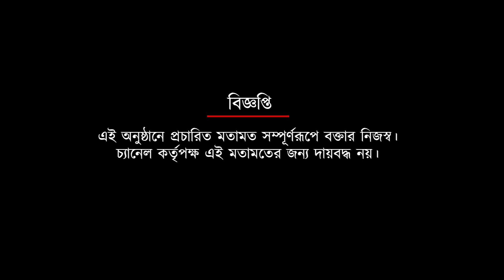বিরতিতে কুইজ, হতোদরিদ্র মানুষের পাশে মোহামেডান স্পোর্টিং এর শীর্ষ কর্তারা | Spot On News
বিরতিতে কুইজ, হতোদরিদ্র মানুষের পাশে মোহামেডান স্পোর্টিং এর শীর্ষ কর্তারা